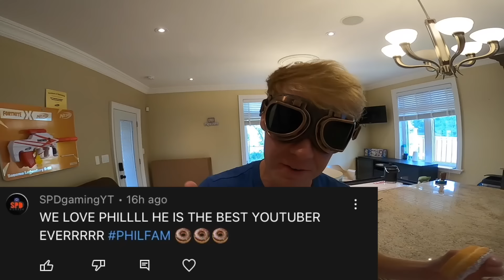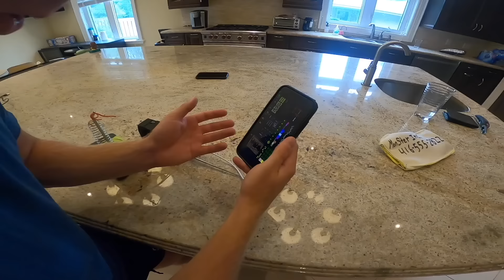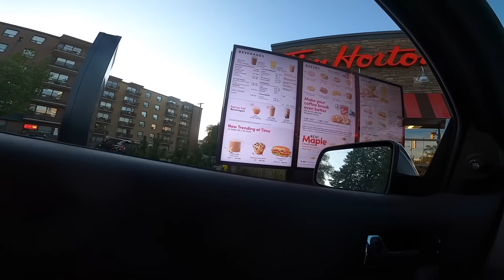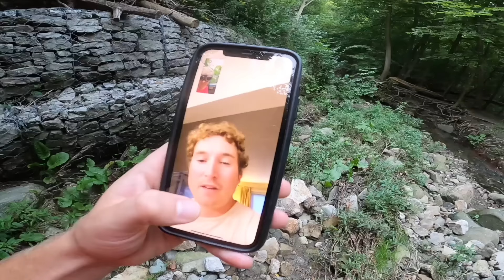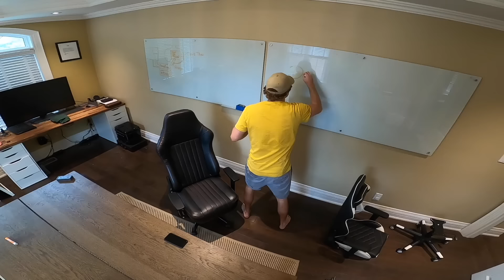HUGGY WUGGY CAPTURED! ( Before Papa Jake could Kick Me Out)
The final chapter of the friendly Phil verse evil Huggy Wuggy from Poppy playtime saga is about to come to a close 😈
Sit back relax  grab your donuts and watch as Phil goes on his wildest adventure yet breaking in and out of the worlds most dangerous criminals base 😱
 And finally unmasking the criminal behind the huggy and Wuggy suit.
Phil won’t be able to do this alone though Papa Jake and his best friend Biggsy will be there too to help him along on his adventure!  💪

🍩Stay Friendly🍩

Missed Part 1 or 2 of the series watch here